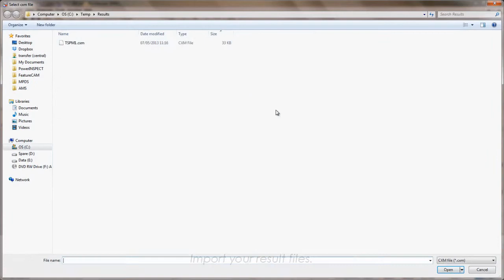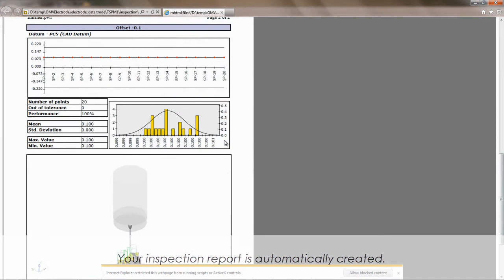Delcam Electrode Inspection Wizard - OMV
Programming the electrode inspection routine with Delcam Electrode Inspection Wizard for On Machine Verification (OMV) on an OPS-Ingersoll Speed Hawk 550.